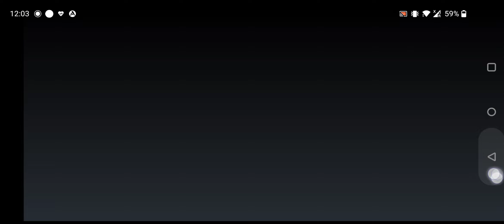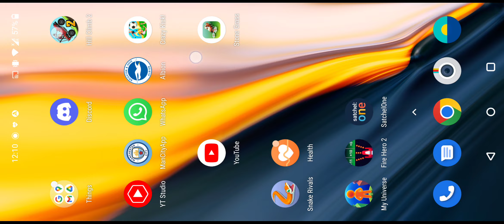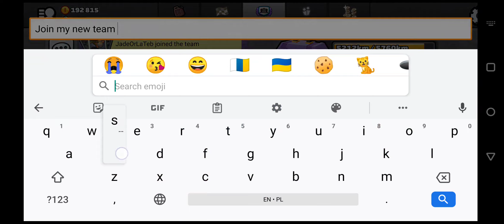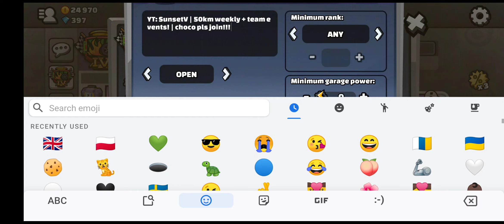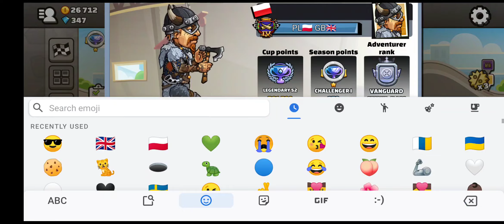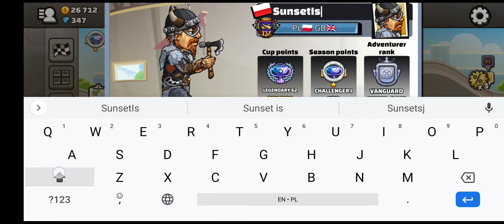HCR2 Random Gameplay #96 - SEASON REWARDS + NEW TEAM - SPENDING 1M+ ON SUPERBIKE!